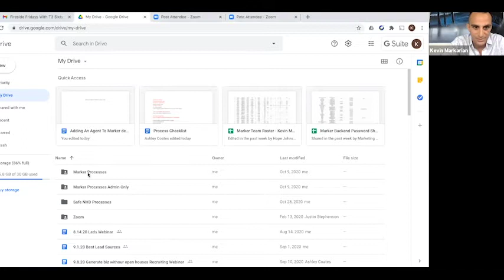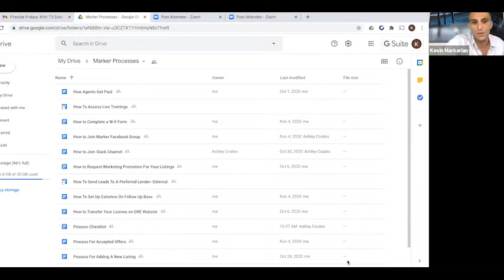T3 Sixty - Fireside Friday - November 6, 2020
In this session, we begin our discussions with leaders of large real estate teams. Travis Saxton and Dean Cottrill welcome Kevin Markarian, Founder of Marker Real Estate.